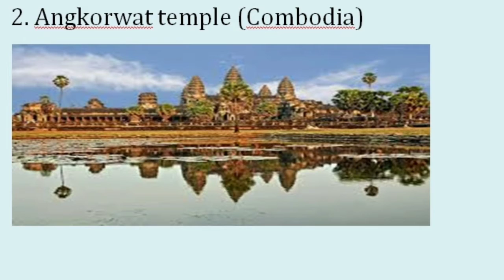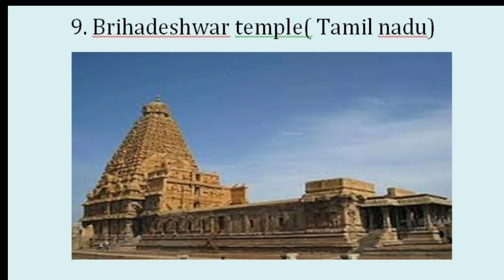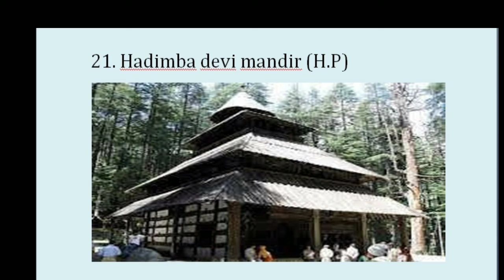Important temples All exam RRB NTPC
In this video we include all important temples as per exam point of view..